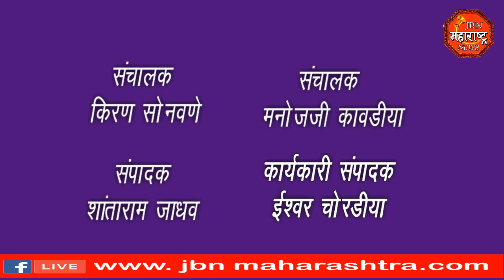श्री संत जगनाडे महाराज यांची जयंती वाकी येथे साजरी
श्री संत जगनाडे महाराज जयंती वकी